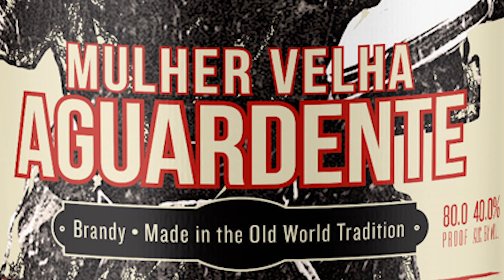Slo De Vie Brand Ad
Cheers!